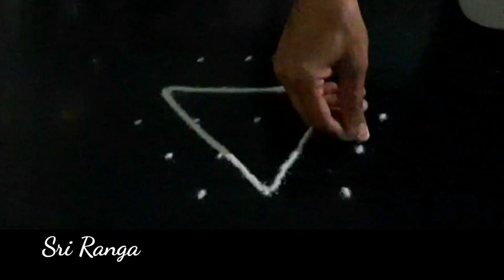karthigai deepam special kolam/ easy star vilakku kolam/Diya diwali rangoli 5*3 dots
Diwalispecial#starvilakkukolam#Diyarangoli#kandhasastistarkolam